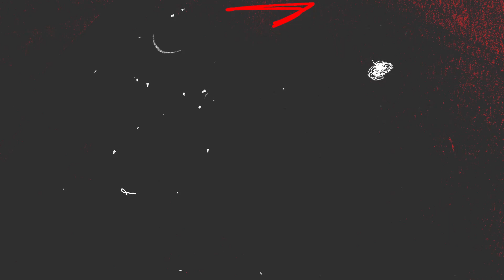Premiere Pro Template: Maximum Grunge Urban Opener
Maximum Grunge Urban Opener

100% Premiere Pro Project, After Effects is not required!
Adobe Premiere Pro CC 2020 & above